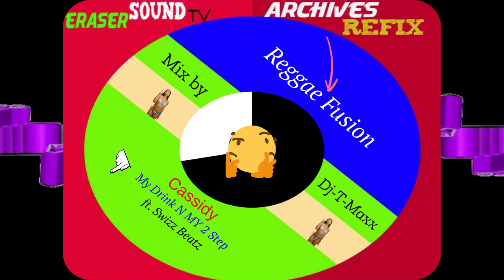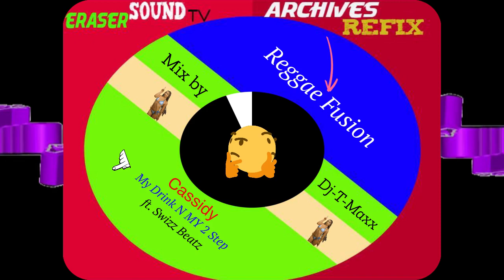Cassidy ~ My Drink & My 2 Step ft Swizz Beatz ( Reggae Fusion )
Mix by    : Dj-T-Maxx
From      : Eraser Sound